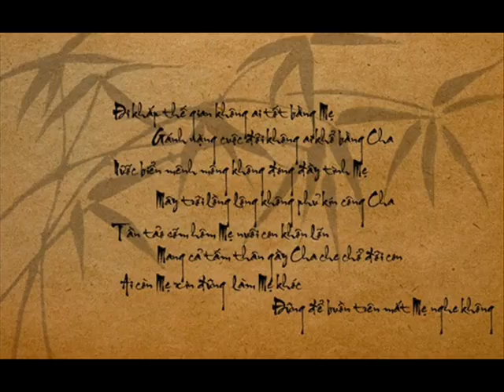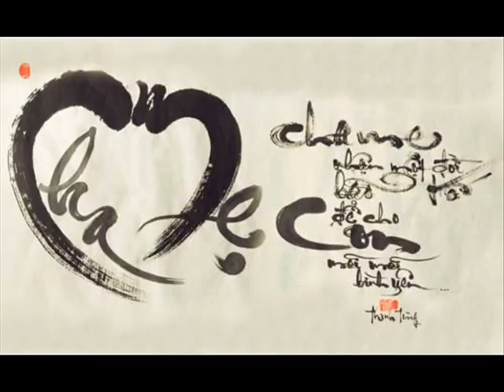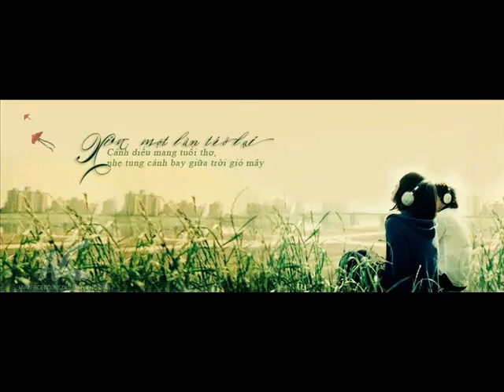Khai Do Eat 23